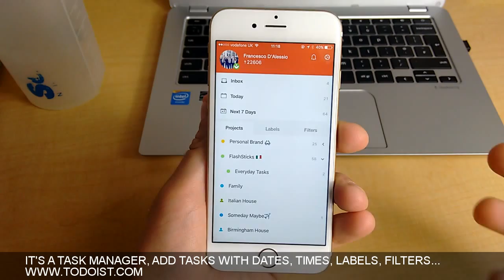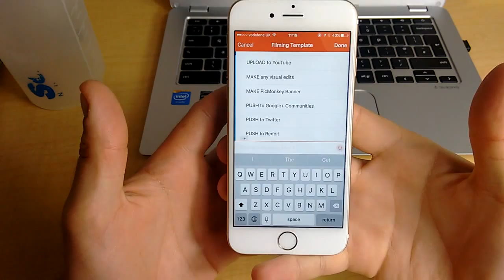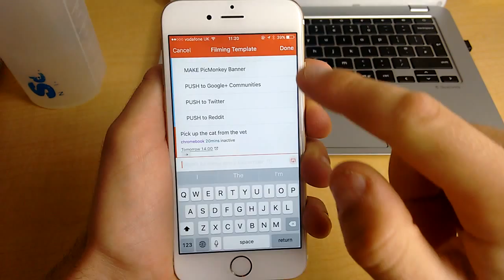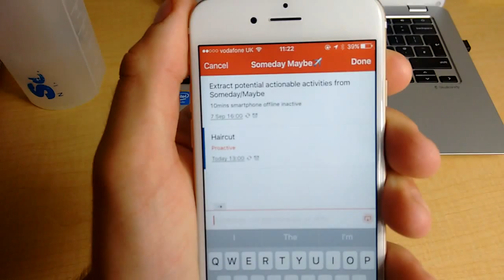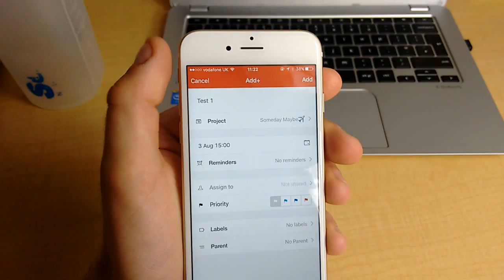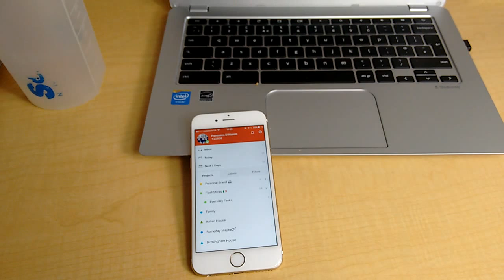Todoist Intelligent Input | How to get started with it!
Stop doing busywork! Try Bento Focus Find the best productivity tools with our Hello Everyone,

Hello, I'm Francesco D'Alessio, a productivity and workflow vlogger. I'm 21.
Teaching productivity tools and techniques in a simple manner.

EPISODE NOTES:
1.
3. Be a Todoist Ninja

Suggest episode names on Twitter:
@FrancescoD_ales and I will answer them

And make sure to keep Productive!

Thanks,